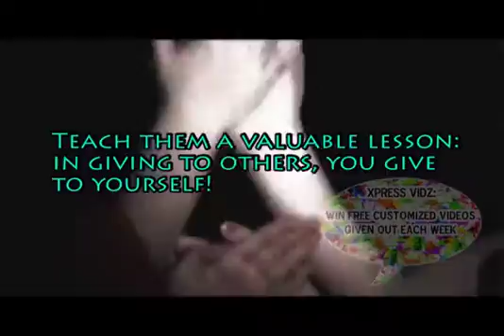Toy Drive c2 XpReSs ViDz business school organization event